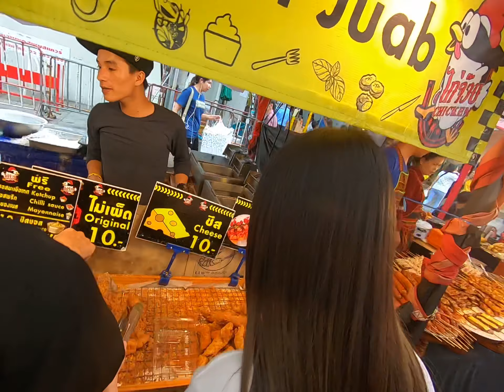Siam alley street food